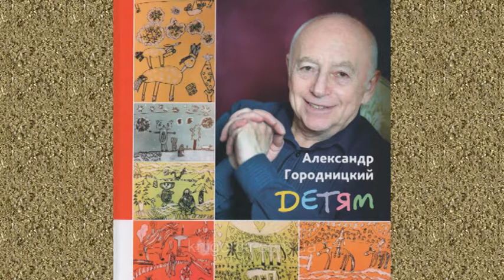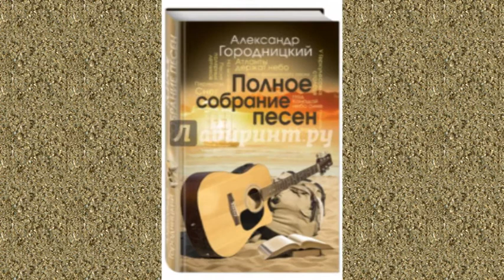А.ГОРОДНИЦКИЙ В МЕЛЬБУРНЕ - ИНТЕРВЬЮ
85 ЛЕТ АЛЕКСАНДРУ МОИСЕЕВИЧУ ГОРОДНИЦКОМУ